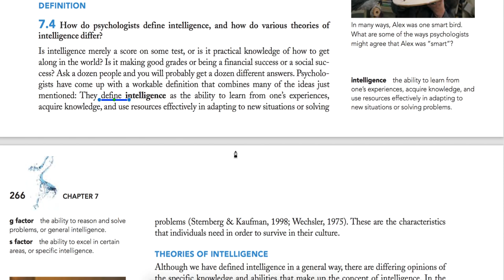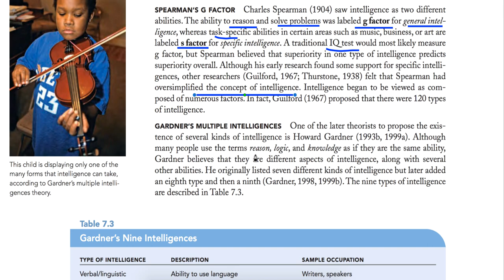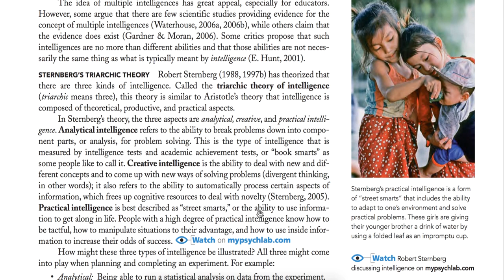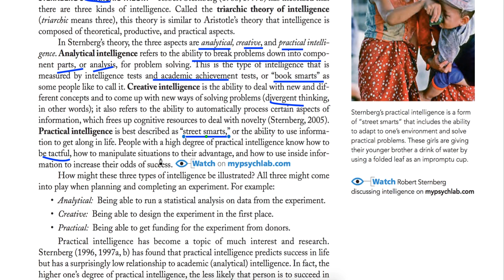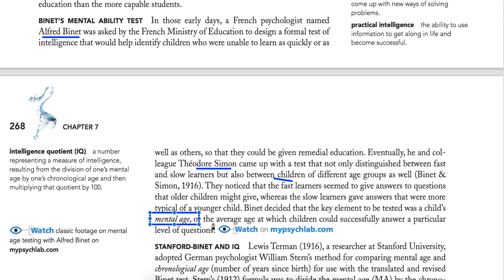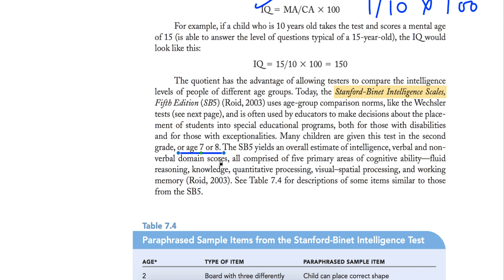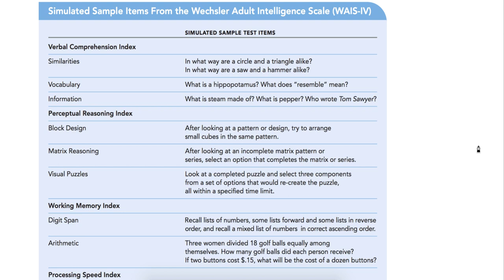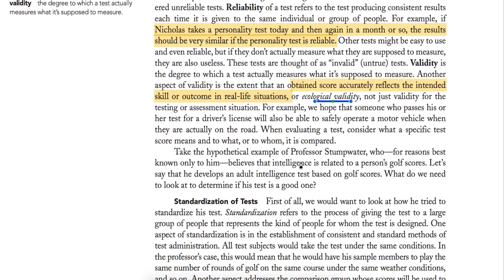7||Part 4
Thankyou!